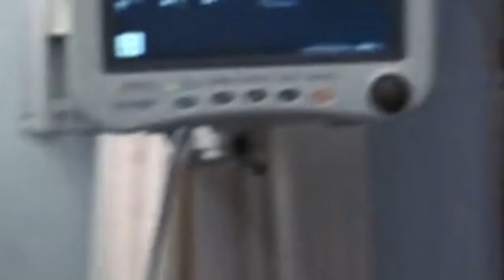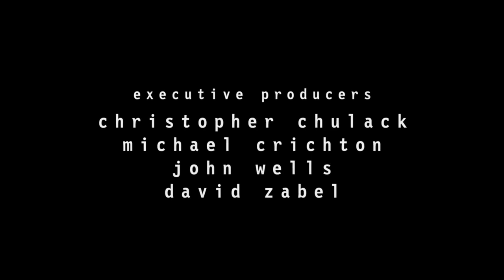ER - Life After Death Season 2023 | ER S15E01 Life After Death Full Episodes NEW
ER LifeAfterDeath Season 2023 | ER S15E01 Life After Death Full Episodes NEW